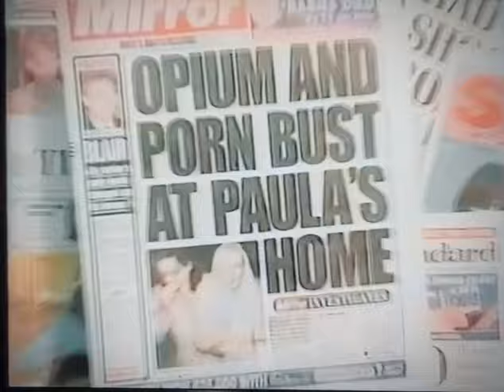Michael & Paula & Bob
The 1996-97 custody battle between Paula Yates and Bob Geldof became vicious due in part by the British Press. The presses “need” to support Geldof would in turn cause a war for Michael and Paula with both the British press and the family courts. Michaels dream was to eventually move back to Australia with Yates and the children for a “balanced” life. Less then a year later Michael would be pronounced dead while staying at The Ritz Carlton in NSW, Australia.His death was deemed suicide by hanging. In 2019 it was revealed Michael had suffered a traumatic brain injury in 1992 causing permanent brain damage which hid from the world. Michaels last years were filled with bouts of Chronic Pain, Addiction, Depression and immense Stress. A tragic ending to such a beautiful life. Forever Loved💔
Look out for one another. Removing negative stigmas regarding  Mental Illness starts with us. Bringing awareness is why this channel was created. xx

Suicide Prevention Hotline 24/7 at 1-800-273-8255 or text HOME to 741741.
MAKE THE CALL!